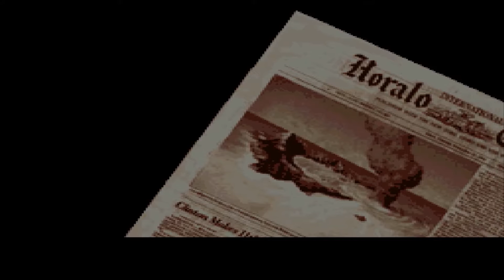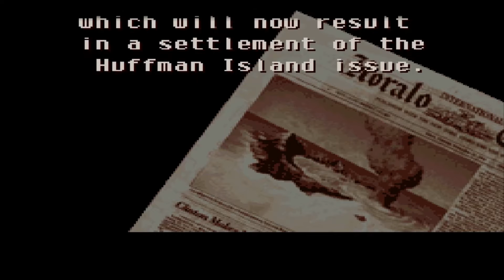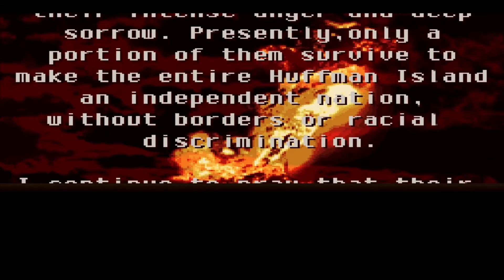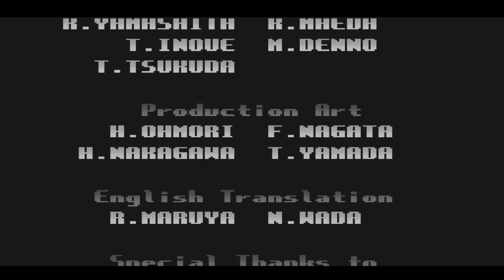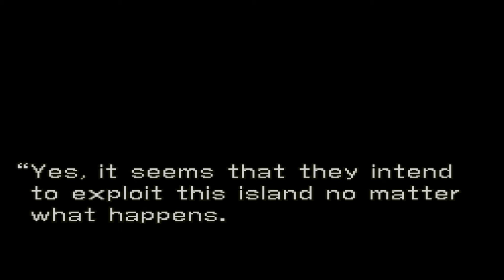Let's Play Front Mission Part 30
Linkage ­